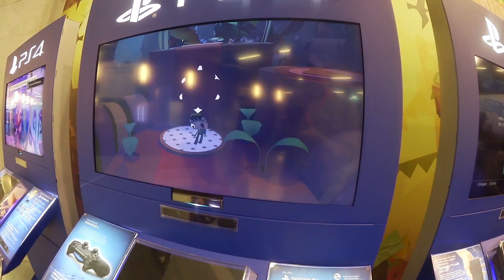E-Games mit RathosLP | SwissShape